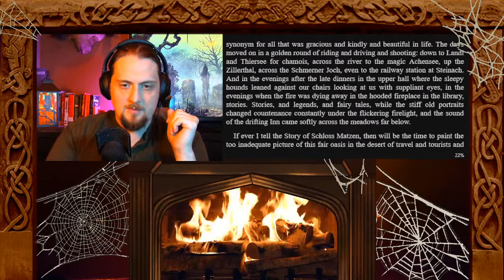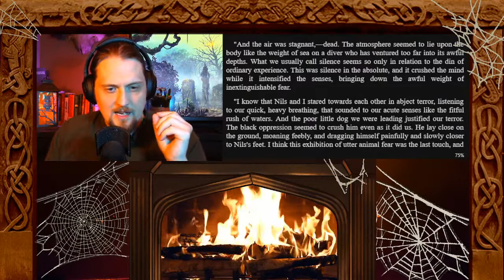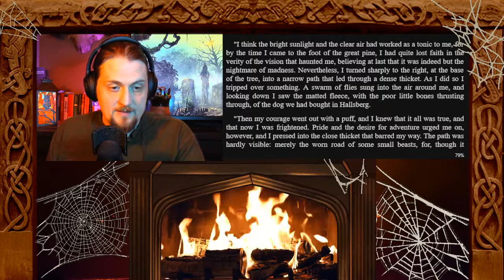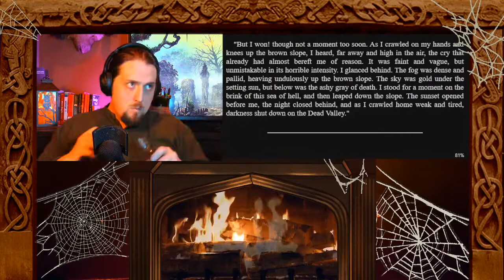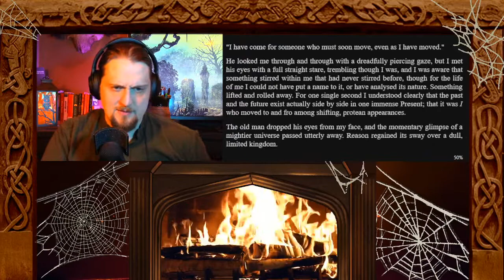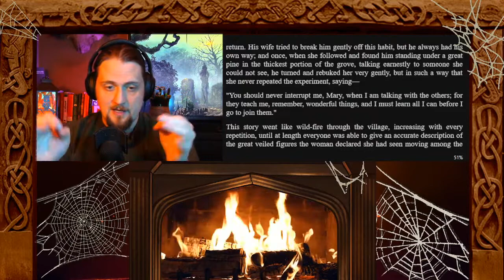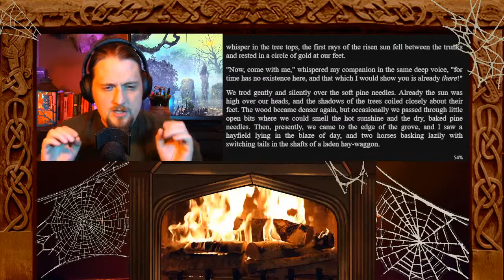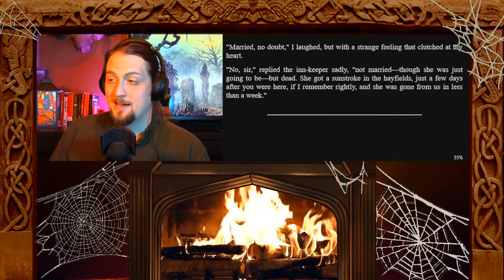Halloween Tales of the Forest ("The Dead Valley" & "The Forest of the Dead") | Fireside Fairy Tales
Stream Starts: 0:55
The Dead Valley - Ralph Adams Cram: 5:42
The Woods of the Dead - Algernon Blackwood: 39:17

Every sound is next to your ear when it's midnight in a forest.

If you enjoyed the stream & want to help cover my costs, you can do so here:

Additional songs also by Alexander Nakarada.